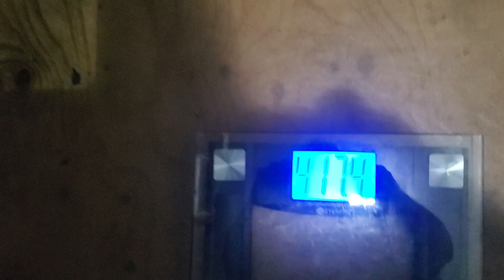Weigh-In Aug 28, 2023